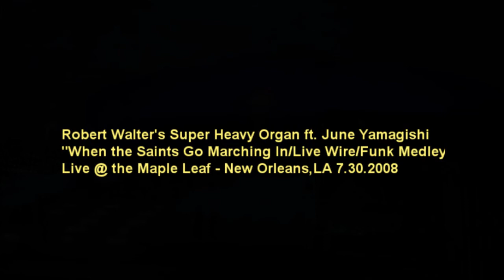When the Saints Go Marching In - Robert Walter & June Yamagishi Live Maple Leaf New Orleans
Robert Walter and June Yamagishi bring a smoking groove on a heavy funk medley of Live Wire and When the Saints Go Marching In. Live at the Maple Leaf in New Orleans 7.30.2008